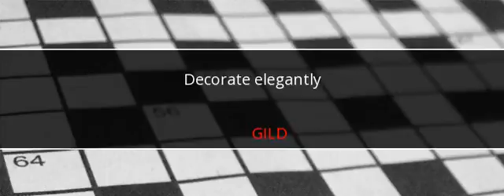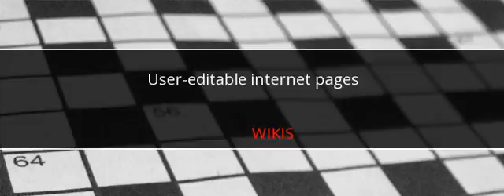New York Times Crossword Answers October 20 2017